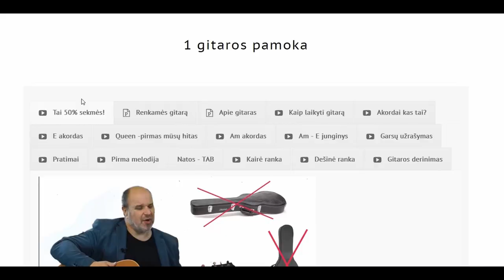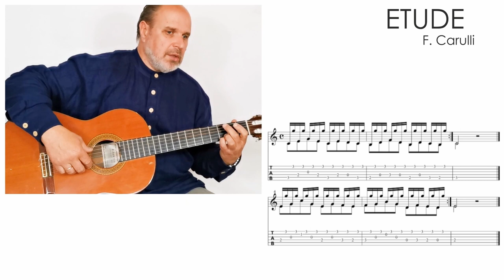Laviname bosą 🎸 Gitaros pamokos. Mokomės groti gitara!